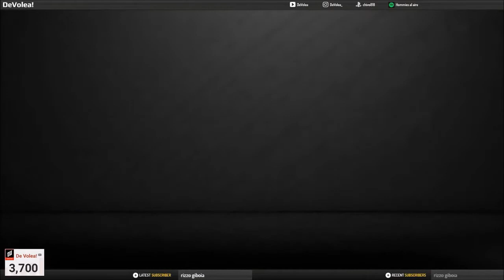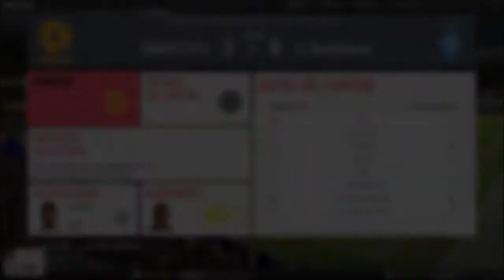Actualicé mi FIFA20 y me fui muy mal, coincidencia?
Qué trae de nuevo la nueva actualización de FIFA20? Afecta mucho el estilo de juego? Por qué las vacas no lloran? Bueno estás y muchas otras preguntas serán respondidas en este video resúmen de mi EN DIRECTO #11 de FIFA20: ULTIMATE TEAM. Ya conocen mi equipo y saben de la buena racha que llevaba, pero esta semana, bueno...

TAMBIEN NOS ENCUENTRAS EN⚔️:
APOYO DIRECTO PARA EL CANAL! 🃏